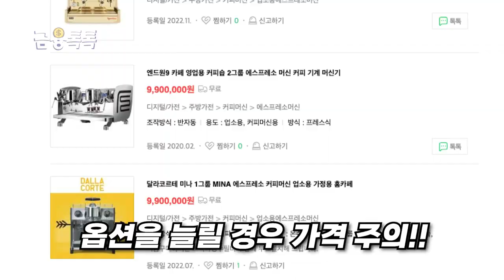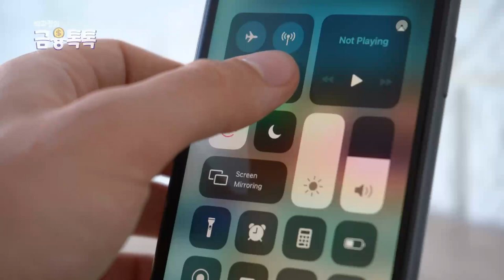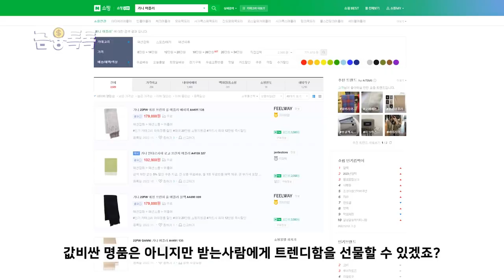크리스마스 선물 추천 가성비 TOP5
한 해를 마무리 하는 기념일, 연인들이 가장 기대하는 기념일이죠?
반짝반짝 크리스마스가 다가오고있습니다!!
각자 고마웠던 사람들에게 줄 선물 고민하고 계시다면
이 영상 보시고 도움받으셨으면 좋겠습니다!!

00:00 - 인트로
00:11 - 남자 선물 TOP5
02:22 - 여자 선물 TOP5